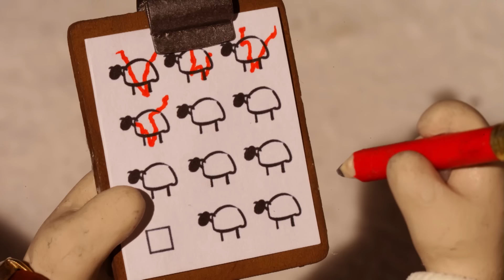Fireside Favourite | Shaun the Sheep Season 2 | Full Episode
Bitzer has caught a cold and the Farmer decides to tuck him up in the house to recover. In doing so Pidsley the cat is ousted from his favourite spot next to the fire. The mean cat attempts various ways to remove the snotty dog while the sheep do their best to keep Bitzer where he needs to be.